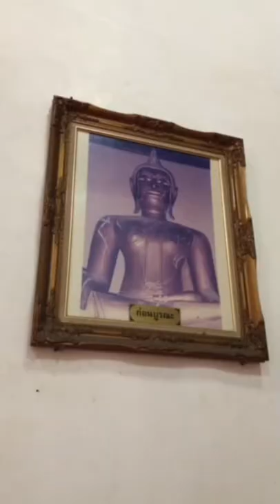วัดแม่นางปลื้ม ต.คลองสระบัว อ.พระนครศรีอยุธยา จ.พระนครศรีอยุธยา 🇹🇭 Wat Mae Nang Pluem